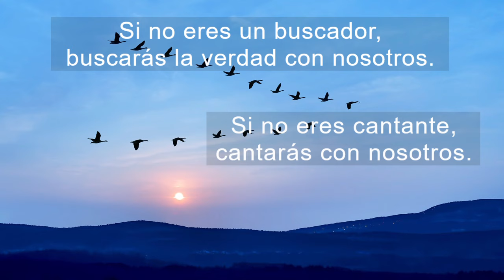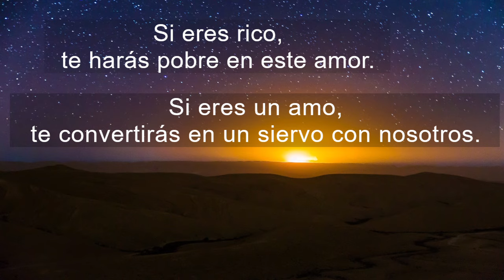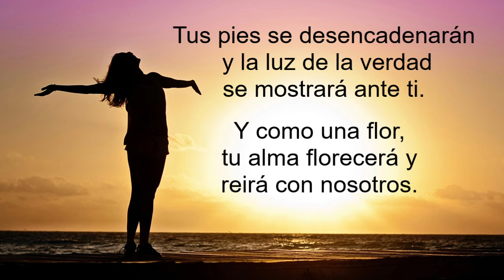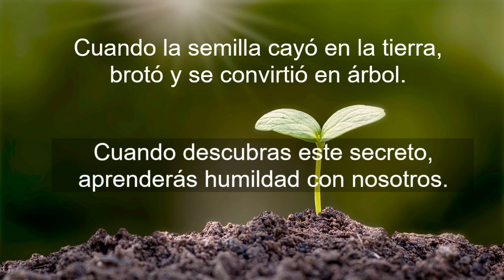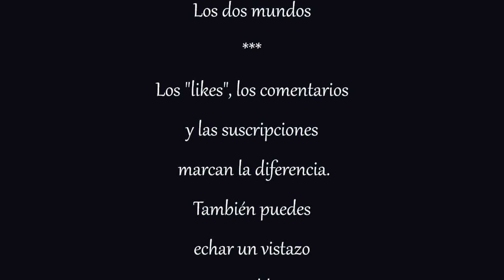Rumi - "Ven a nosotros"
Oda No. 74
Un poema de Rumi, poeta y místico del siglo XIII.
El idioma original del poema: persa
Traducción:
Reza Fattahi, autor de Los dos mundos
Tus "likes” y suscripción marcarían la diferencia.
Poemas de Rumi
La Musica: 'Passage Of Time' by Scott Buckley - released under CC-BY 4.0.
Todas las traducciones y notas están protegidas por la ley de derechos de autor.
2024